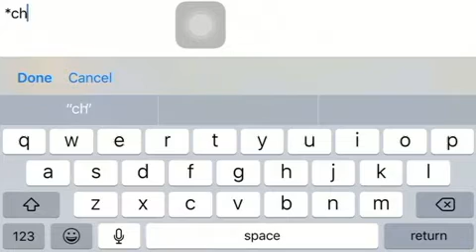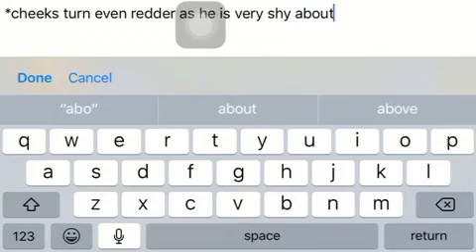WolfQuest Amycus’s Love Story Episode 8: A Romantic Evening Part 1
Amycus is getting worried. Kalven’s been acting very strangely lately. Amycus knows what he wants, and he is blushing so much that he doesn’t know if he’s flattered or embarrassed. It’s probably both.